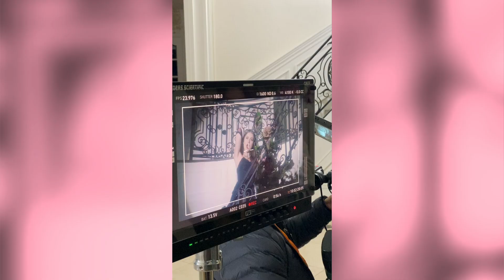Elle Winter - "Sad Girl Heaven" (Behind The Scenes)